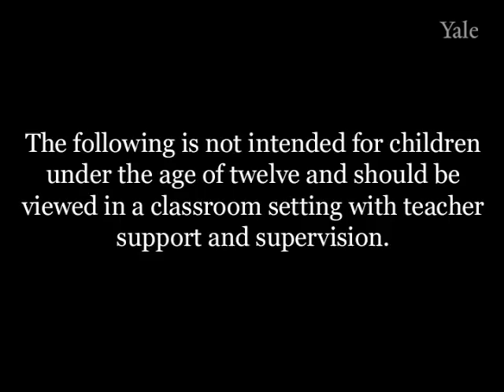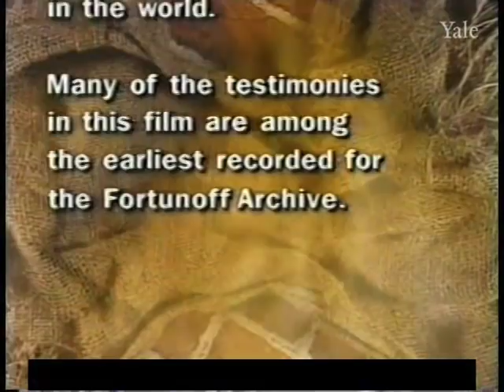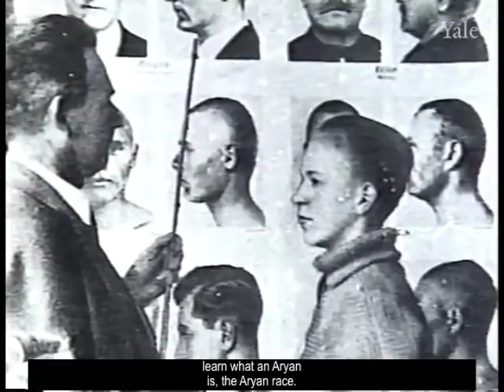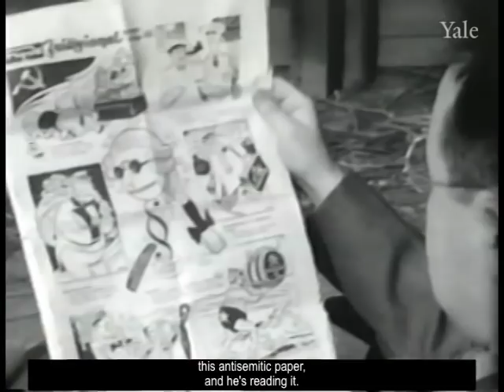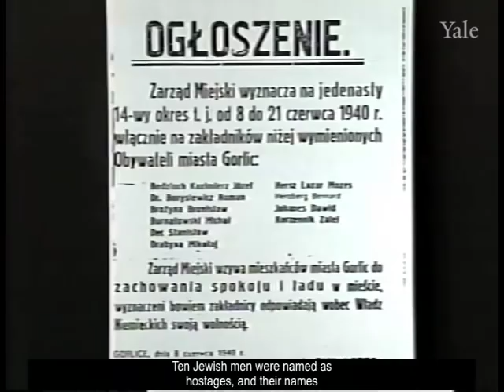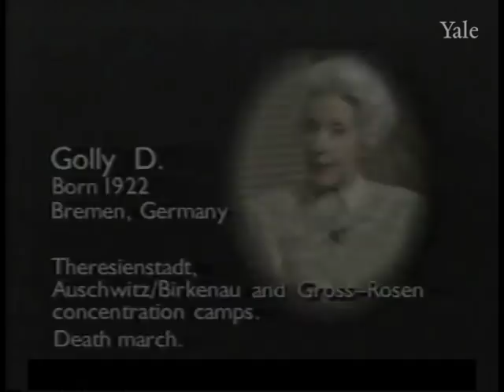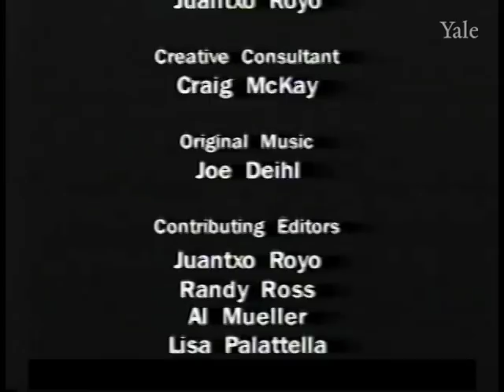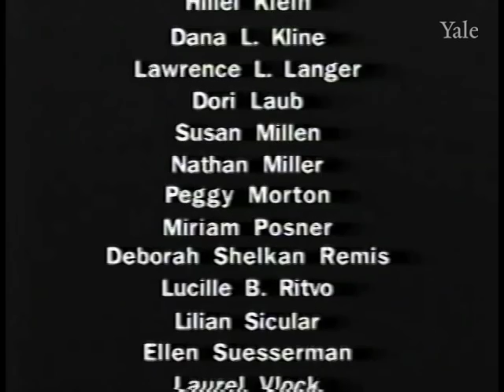Witness: Voices from the Holocaust (HVT-8076)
Nineteen first-person accounts of witnesses, including Jews, non-Jews, American POWs, GIs who first entered the camps, a member of the Hitler youth, a Jesuit priest, resistance fighters, and child survivors are woven into a single narrative of World War II and the Holocaust.  They tell stories of life under the Nazis, the ghettos, concentration and death camps, liberation, and the challenges they faced after the Holocaust.  Includes some documentary footage with graphic violence and detailed descriptions of violence.